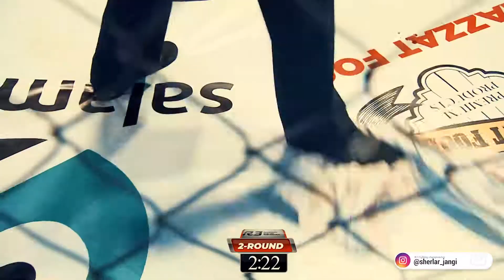Muhammad Razzoqi VS Babaxanov Imam | R3FC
Bizning Instagram sahifamizga obuna bo'ling